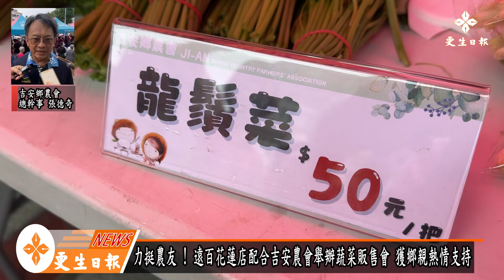力挺農友 吉農遠百廣場舉辦蔬菜販售會